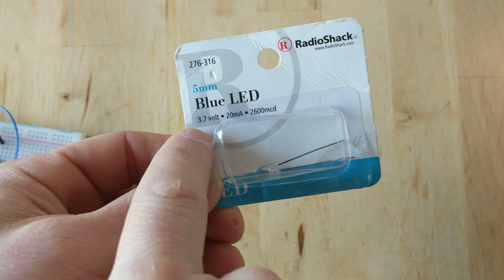Driving a high voltage blue LED from low voltage coin cell using a super cheap charge pump circuit